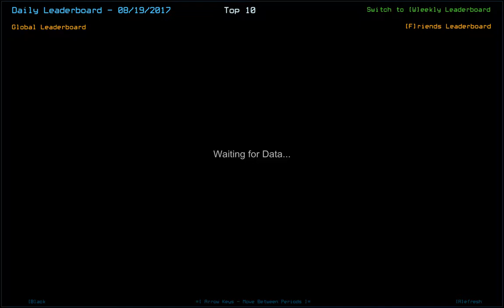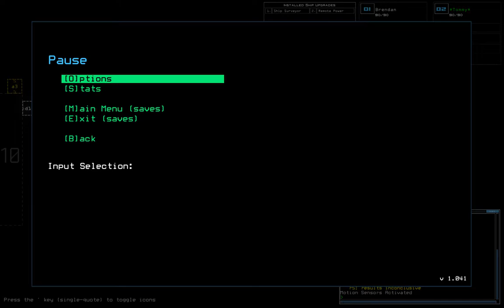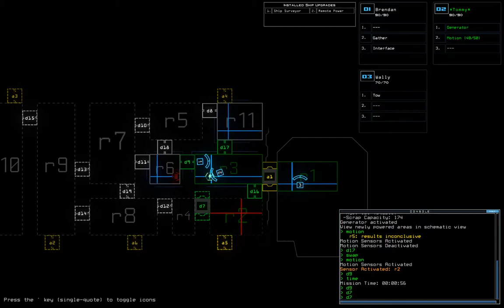Duskers Daily Challenge (8/19/2017)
This is the Duskers Daily Challenge for the 19th of August, 2017.

Not much to say about this run. Swarms and Leapers. Luckily I didn't get hit by anything, and didn't have vent spawn when I was in the room. Nothing else really happened.